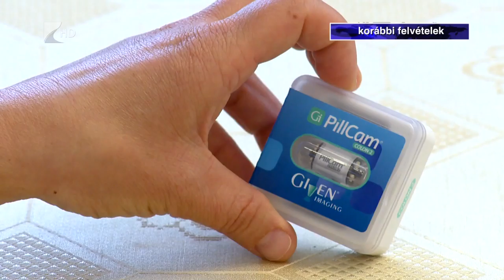Kórházi fejlesztések - Kölcsey Tv